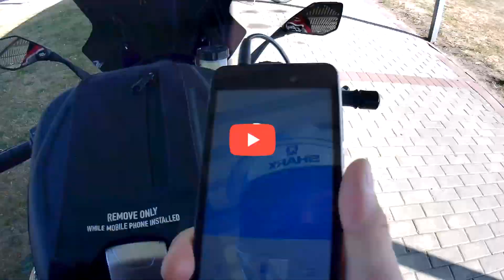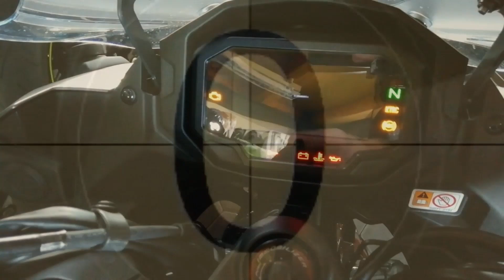Драйвер едет в Гости к @weizelsergejws seröga driver 146/365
Драйвер едет в Гости к @SEröGA